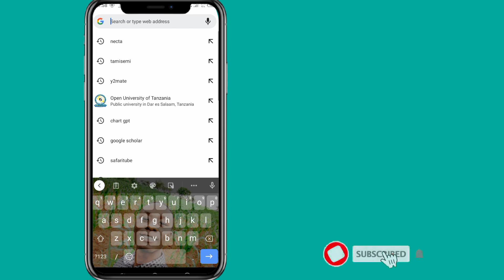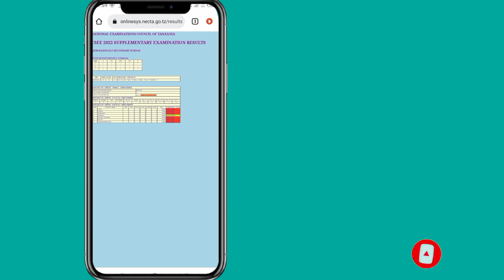MATOKEO YA KIDATO CHA NNE 2022/23 MARUDIO |FORM FIVE SELECTION 2023/24